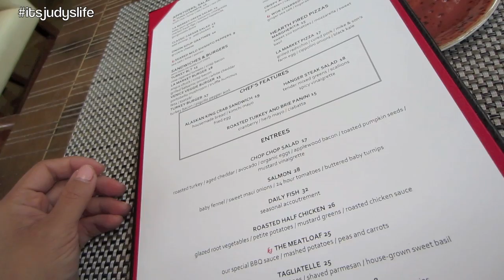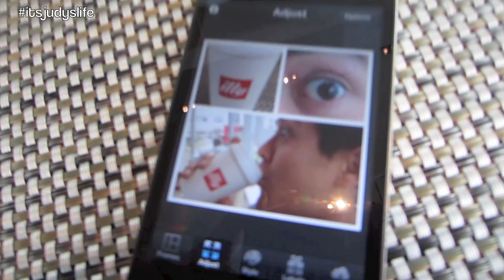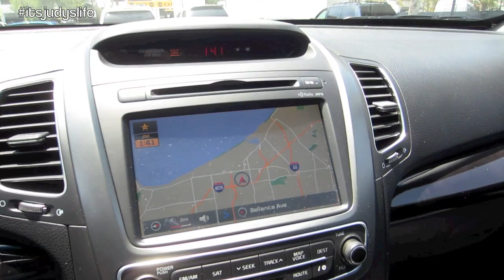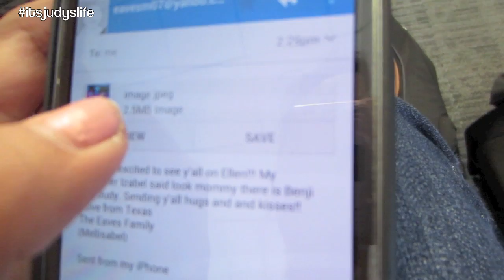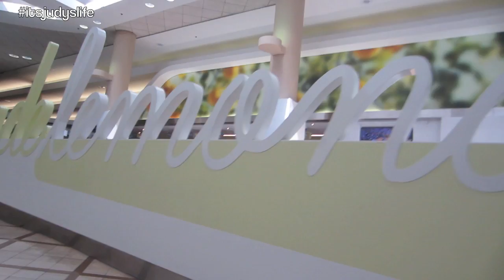Julianna's New Friend!!! - June 03, 2013 - itsjudyslife Vlog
Vlog Camera We Use: